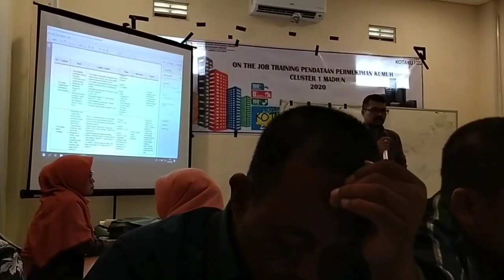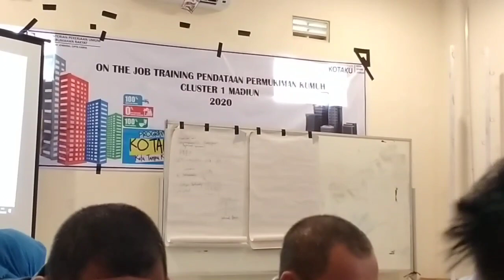On The Job Training (OJT) Pendataan Permukiman Kumuh Program KOTAKU Cluster 1 Madiun